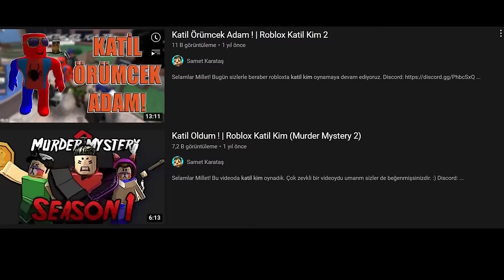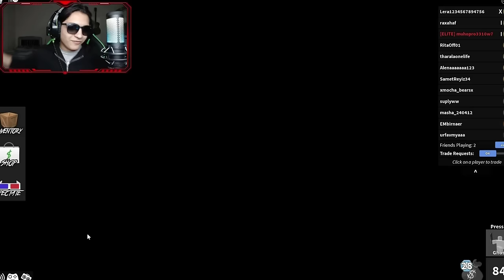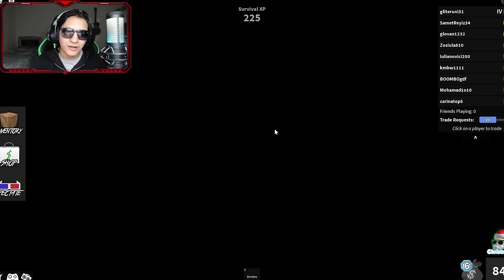ASLA ESKİMEYEN ROBLOX OYUNU!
Bugün çok şanslıyım...